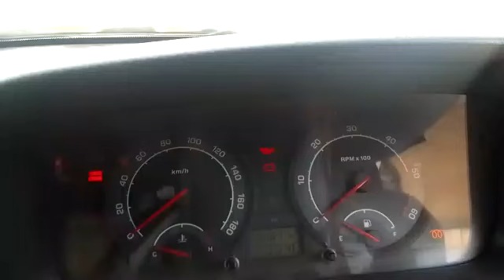2016 Tata Indica V2 DLS Pune